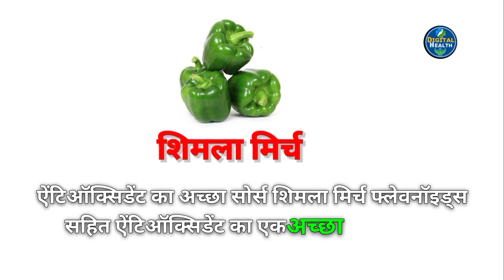शिमला मिर्च खाने के फायदे | Capsicum Khane Ka Fayda | Digital Health